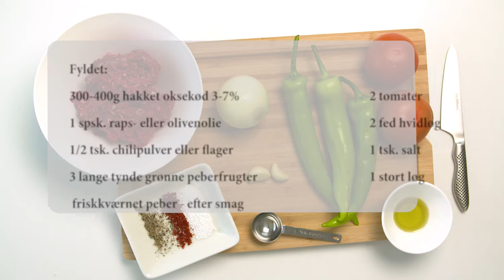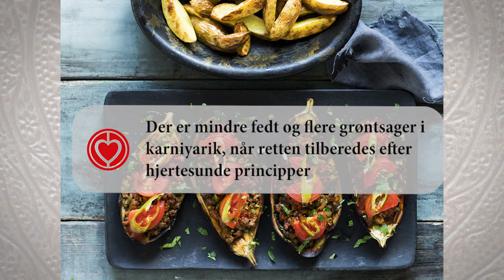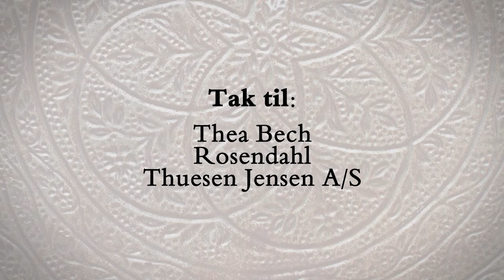Hjertevarm Mad Karniyarik